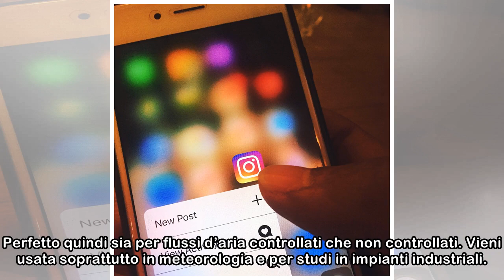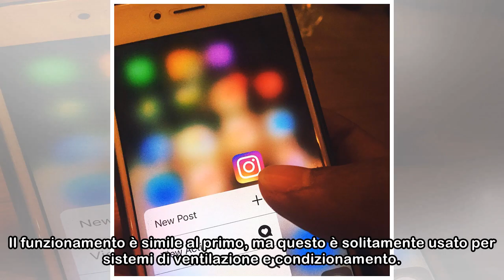Anemometro: definizione e migliori prodotti in commercio – Notizie.it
Anemometro: definizione e migliori prodotti in commercio Usato sia in meteorologia che per studi industriali, l'anemometro è uno strumento pratico e conveniente. Scopriamone le principali caratteristi...